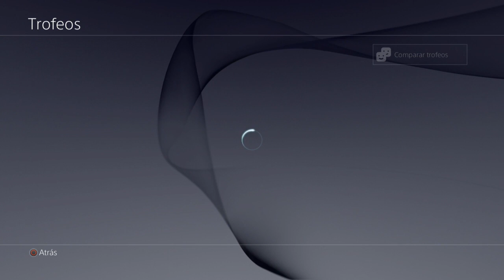Bloodborne #6 Coop con Joslux - HD - Sombras de Yharnam